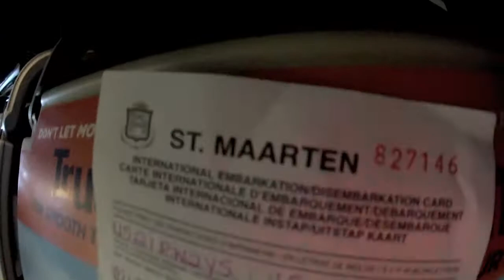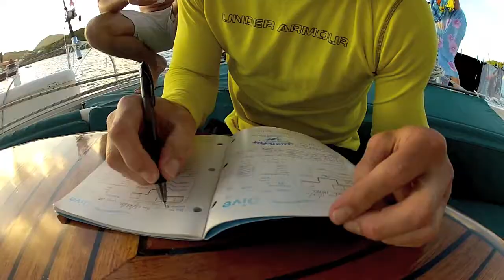Tyler August - Live Free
Live Free: Written and Produced by Tyler August